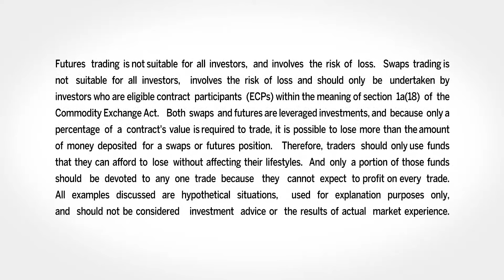April 6 FX Commentary: Bob Iaccino